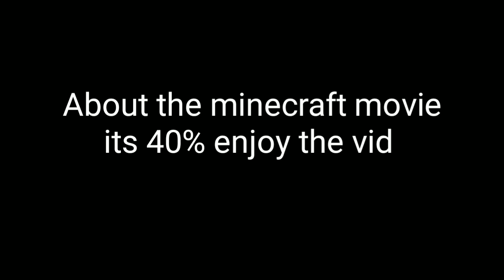I Got SANDY!!! Brawl Stars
The Music in this video is Mine if you want ne to realase it Sub And like!